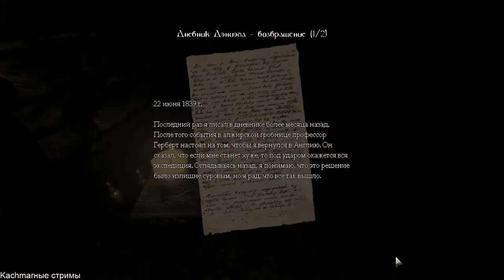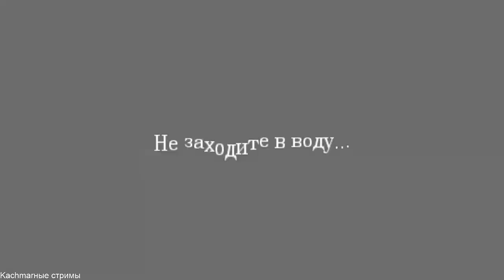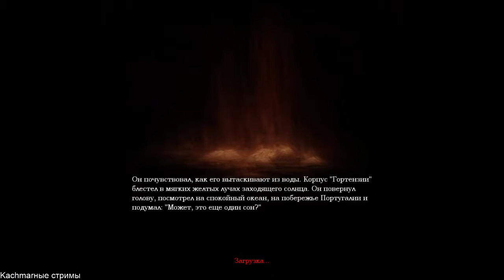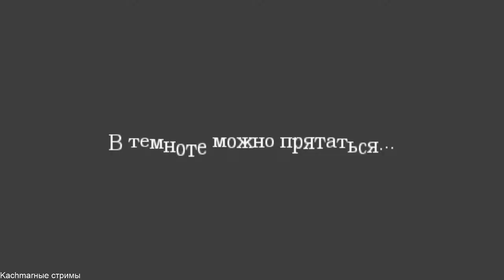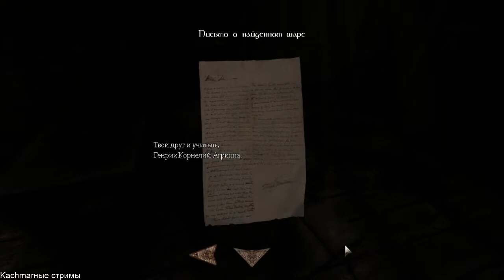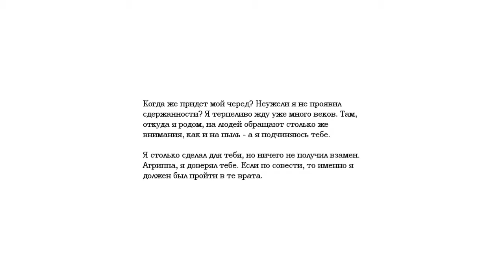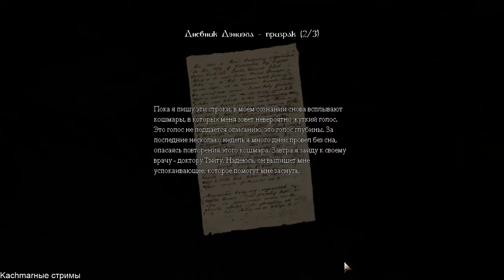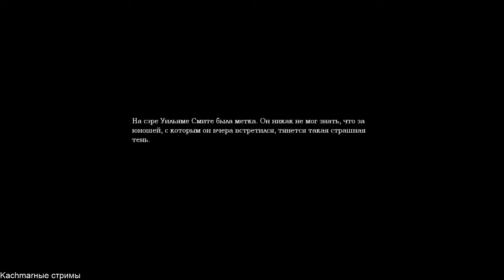Amnesia: The Dark Descent - Прохожу сюжетку #2